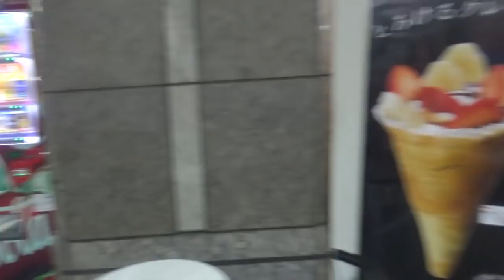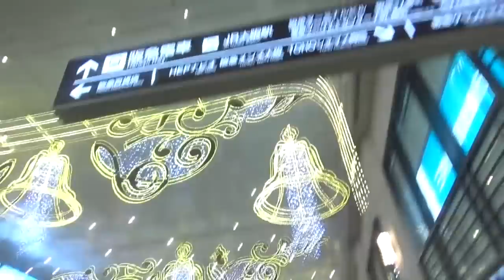【大阪梅田オフ会】動画で話せない爆弾ぽろりトークだらけのオフ会☆